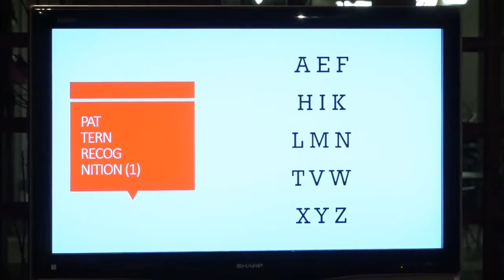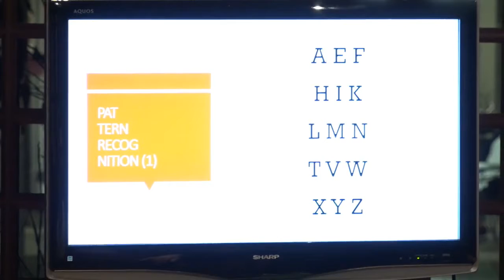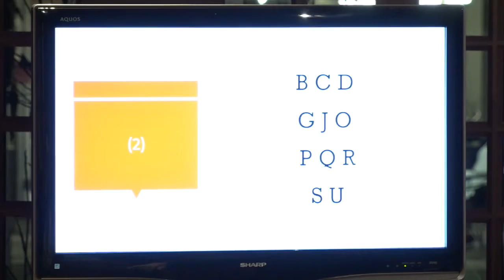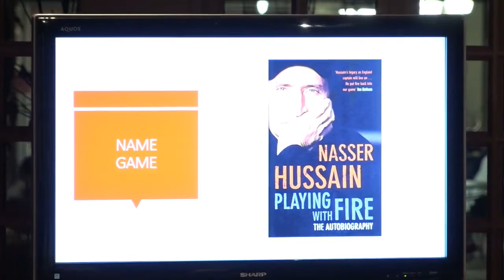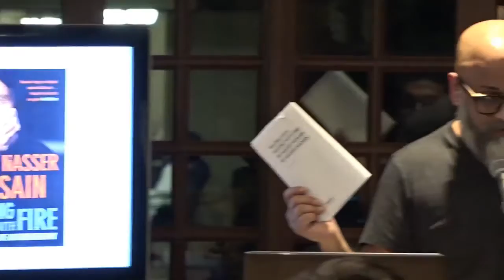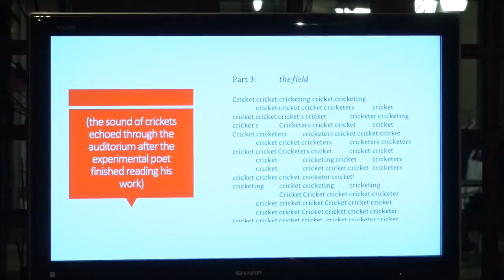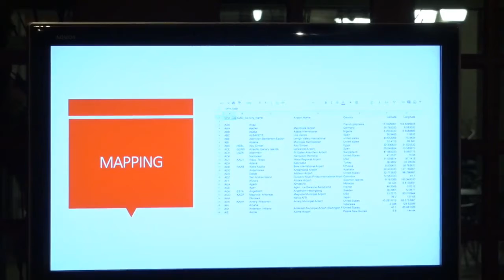A reading by Nasser Hussain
Presented by Writers Without Borders
Hosted by Al Filreis

"Writers Without Borders" features writers from around the world whose fiction, drama, poetry, memoir, journalism, and performance art demand an international — and, what's more, a globally minded — readership and response. Support for Writers without Borders comes from the Office of the Provost, supplemented by a generous start-up grant from Seth Ginns (C'00).

NASSER HUSSAIN is a Lecturer in Literature and Creative Writing at Leeds Beckett University. He published his first full collection of poetry, boldface, with Burning Eye Press in 2014. His work has appeared in a number of poetry journals and anthologies, most recently in Wretched Strangers (BoilerHouse press, 2018), and Concrete and Constraint (Penteract Press, 2018). His current poetic interest in is mass transit, and his latest book, SKY WRI TEI NGS (Coach House Press 2018) is a book of poems written entirely from IATA airport codes. Tweet him @nassershussain

This program originally occurred on January 23, 2019.